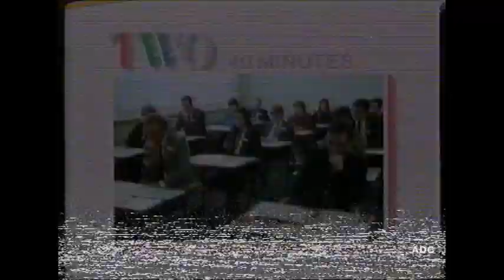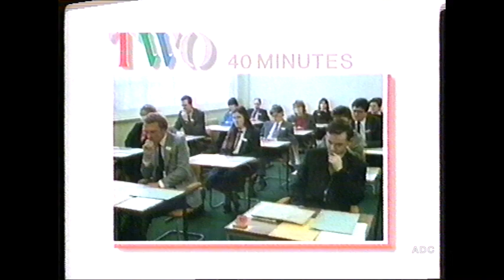BBC1 News Northwest Phil Sayer & link announcer Malcolm Eynon 4th December 1986